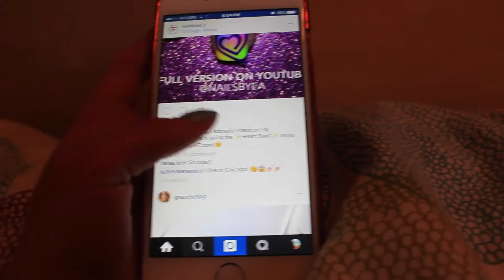Instagram IN REAL LIFE!!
OPEN MEEEEEEEE

Hey guys!! Sorry for the lack of videos recently, I actually just moved and havent had access to wifi lately, so its been super hectic lately!!

I really hope you guys enjoyed this video!! I worked really hard on it!

also, s/o to my friend diana who helped me film this video!!